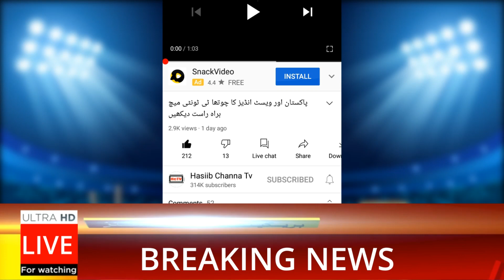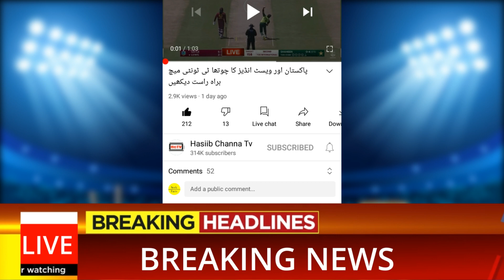Pakistan Vs West Indies 2nd Test Live | T20 Big Changes in Pakistan Team for 2nd Test Vs Wi 2021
If you Liked this video then please don't forget to press the Like👍 button and share this video and If you want Latest Cricket news everyday then subscribe to our channel and press the bell🔔 icon button.Thanks